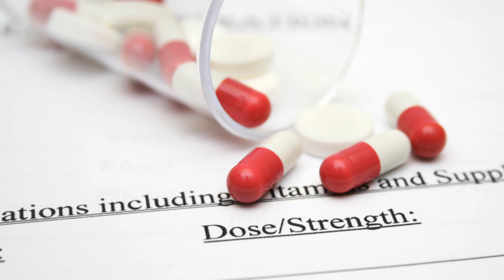The Hidden Risks of Unlicensed Med Spas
Uncover the hidden risks of unlicensed med spas in this eye-opening video. Learn why it's crucial to choose a licensed medical spa for your treatments.
Step into the shady world of unlicensed cosmetic clinics where danger lurks behind the promise of beauty and perfection. Discover the shocking truths of these risky establishments, from the lack of qualifications to the hidden dangers. Join us as we uncover the dark side of unregulated cosmetic procedures.